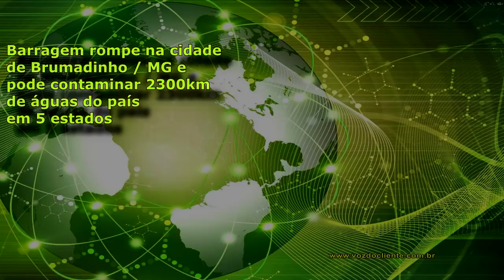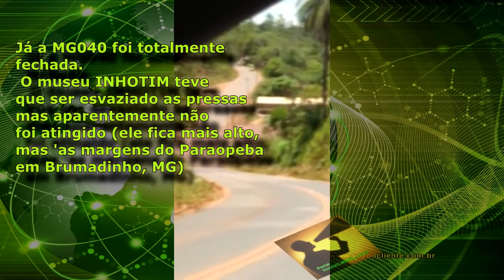MILHÕES! Barragem da Vale rompe em Brumadinho / MG e pode afetar 5 estados!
Milhões de pessoas, sendo que só na região Metropolitana de Belo Horizonte são 4 milhões, serão afetadas por um novo e catasfrófico acidente com Barragem de Rejeitos da Vale em Minas Gerais.

A Barragem de Feijão na cidade de Brumadinho / MG rompeu e saiu "acabando com tudo" rio abaixo e desce o Rio Paraopeba em direção do Rio São Francisco.

A amplitude pode ser mais de 2500km diretos (sem considerar as curvas dos rios) pois o Rio São Francisco deságua no Atlântico em Alagoas / Sergipe. cortando boa parte do Nordeste.

Barrando a lama

A represa Hidrelétrica RETIRO BAIXO está no Rio Paraopeba antes da cidade de Felixlândia a cerca de 250km do local do início da catástrofe e deve ser o final do mar de lama descendo o rio.

No entando, não há dados certos sobre os danos ambientes e o contínuo fluxo dos rejeitos dos minérios e, consequentemente, do nível de contaminação da água e dos peixes.

A represa de Três Marias - já no Rio São Francisco - não deve receber impacto da lama em si, porém não se pode dizer o mesmo da contaminação ao longo dos anos com a descarga das águas do Paraopeba.

Os danos são incalculáveis e, como no caso Mariana, poucos dados reais chegarão ao conhecimento público, infelizmente.

ERRATA

O Mapa mostra a rota evitando cerca de 80 km já subindo para a cidade de Pirapora. Na verdade o "mar de lama" seguirá paralelo a BR 040 sentido a cidade de Três Marias.